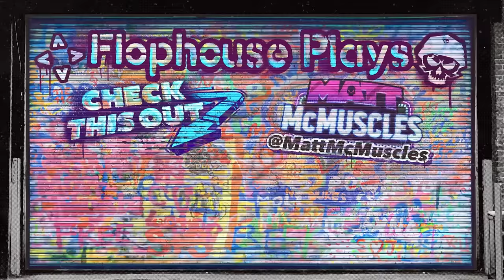ANOTHER BANGING OST BY TOMMY TALLARICO! - Wild 9